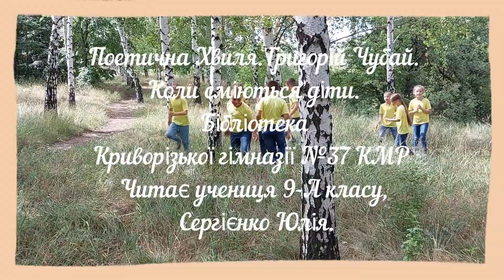Поетична Хвиля. Бібліотеки Криворізької гімназії №37 КМР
Бібліотеки Криворізької гімназії №37 КМР
Читає вірш Григорія Чубая ''Коли сміються діти'', учениця 9-а класу, Сергієнко Юлія.

Грицько Чубай
Коли сміються діти

Розширюйте свої горизонти разом із нами. Дізнавайтесь більше про культуру та дивіться лише якісний контент!